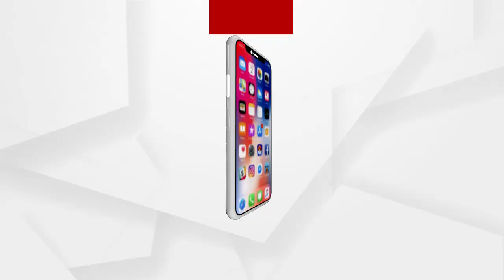ପରୀ ଅପହରଣ ଓ ହତ୍ୟାକାଣ୍ଡ ପ୍ରସଙ୍ଗରେ କାହିଁକି ମନ୍ତ୍ରୀ ଅରୁଣ ସାହୁଙ୍କୁ ଦିଆଯାଉଛି ସୁରକ୍ଷା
ପରୀ ଅପହରଣ ଓ ହତ୍ୟାକାଣ୍ଡ ପ୍ରସଙ୍ଗରେ କାହିଁକି ମନ୍ତ୍ରୀ ଅରୁଣ ସାହୁଙ୍କୁ ଦିଆଯାଉଛି ସୁରକ୍ଷା. କାହିଁକି ଡରୁଛନ୍ତି ସରକାର. ରାଜ୍ୟବ୍ୟାପୀ ଜଷ୍ଟିସ ଫର୍ ପରୀ କ୍ୟାମ୍ପେନରେ ସାଧାରଣ ଜନତା ସ୍ୱର ଉଠାଉଥିବା ବେଳେ ଅଦୃଶ୍ୟ ଚାପରେ ରାଜ୍ୟ ସରକାର ଚେପା...